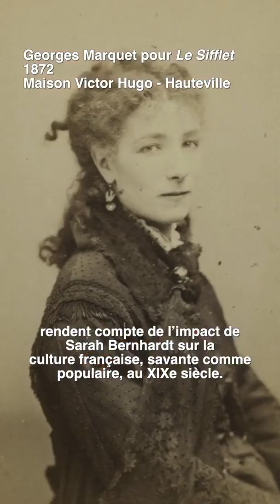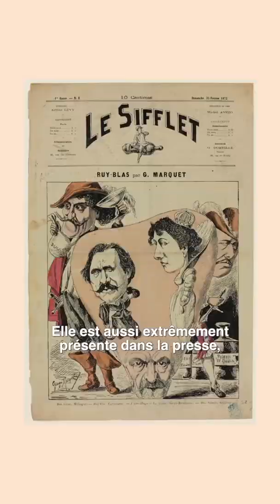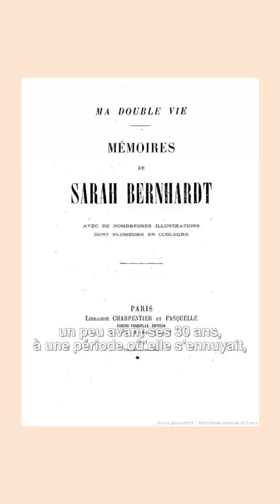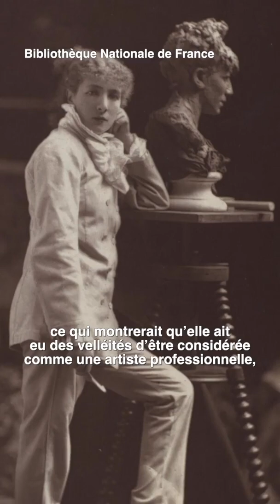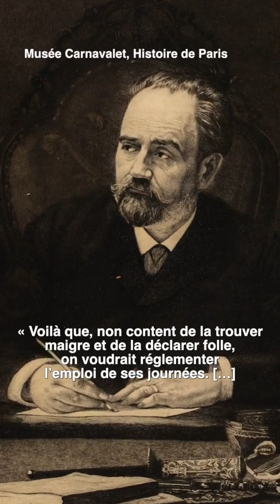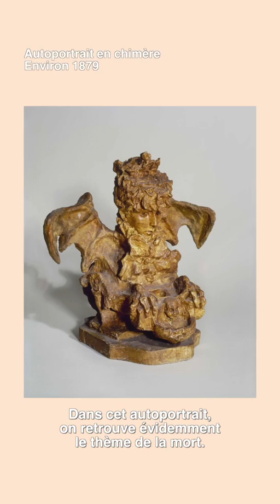« Exceptionnelles » Ep. 8 : Sarah Bernhardt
La comédienne Sarah Bernhardt a eu un impact immense sur l'art au XIXe siècle : sa légende a inspiré de nombreux artistes, publicitaires et caricaturistes, mais elle a aussi joué un rôle clé dans la diffusion de l'Art nouveau... mais, surtout, elle-même a été artiste !

Découvrez cet aspect méconnu de la Divine avec Margaux Brugvin, dans le cadre somptueux du Petit Palais - Musée des Beaux-Arts de la Ville de Paris

Pour en savoir plus, quelques sources :
- les mémoires de Sarah Bernhardt, « Ma double vie », sont disponibles sur @gallicabnf
- la thèse de Miranda Eve Mason sur l'oeuvre sculpté de Sarah Bernhardt est disponible en intégralité et gratuitement sur etheses.whiterose.ac.uk

Habillage graphique : @la_guittonnerie